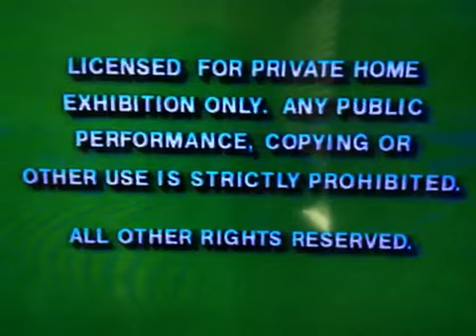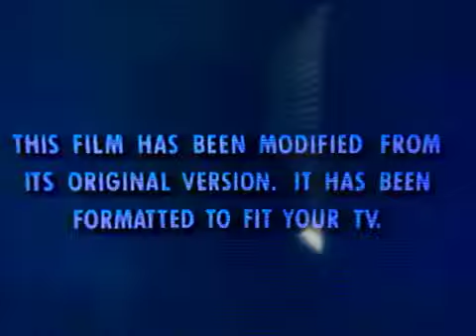Opening To Iron Will 1994 Vhs